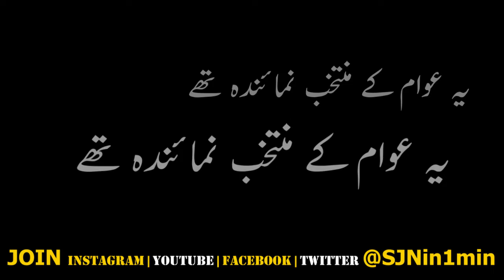Pakistan ki Mushkil Fasid Afrad Nahi پاکستان کی مشکل فاسد افراد نہیں تو پھر کیا ہے؟